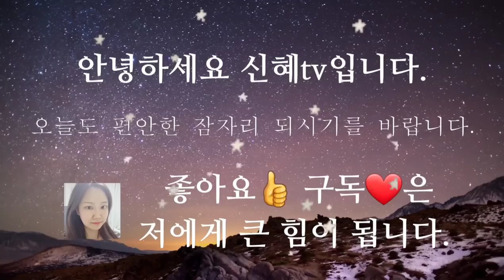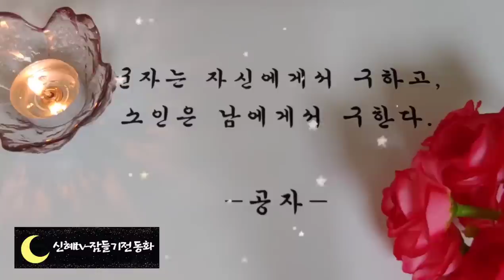🌜듣다보면 잠드는 옛날이야기🌛/말 많은 세사람/중간광고없음/오디오북/수면동화/옛날이야기/동화/전래동화/잠자리동화/설화/야담/신혜tv/고전/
말많은 세사람(0:00)
도둑과 노인(6:08)
봉숭아 꽃(10:26)
자는 사람을 물어가는 호랑이(24:31)
두더지로 변한 며느리(38:15)
바닷속으로 가라앉은 부자(43:03)
이야기정리,의견(1:02:50)

말많은 세 사람에서 세 사람은 말만 앞서고 행동이 따르지 않았기 때문에 재물이 모이지 않았습니다.
. 그래서 산신령이 황금열매를 주며 1년 동안 입에 물고 있으라고 한 것입니다.
하지만 두 사람은 얕은 꾀를 부리고 지키지 않았습니다. 그런데 나머지 한 사람은 그 황금열매를 끝까지 물고 다니며 모든 일을 행동으로 옮겼어요.
당연히 재물도 많이 모을 수 있었습니다.
이 이야기는 말보다는 직접 행동으로 옮기는 것이 더욱더 중요하다는 교훈을 전해주는 이야기입니다.